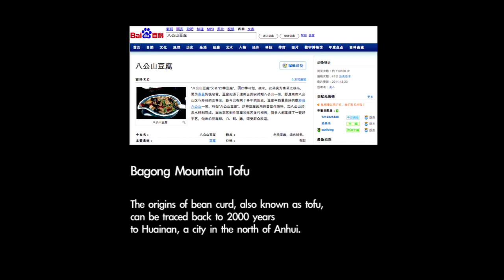Tofu origin Bagong Mountain Tofu - YMK visits Bagongsan China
Young Man Kang visits Bagong Mountain, China 2003
YMK Films LLC.
Huainan Bagong Mountain is the birthplace of tofu. Because the Mt spring clarify sweet, endless year-round, especially the farmers around the birthplace of generations of tofu superb, unique to the Mt tofu, long time to flourish. Difference: First taste of fine cotton slip, doubly rich in nutrients; the second is fine if the creamy, white jade, fresh and tender; third is asked to shake hands and leave collapse, throw in the soup for a long time to cook but not broken Shen . Hidden in the light of its delicious flavor, and taste palatability of fresh fluid, can be prime meat, has historically been as a tribute. Today, with the Mt tofu "bean feast" has become a unique style of the Huaihe River areas finest banquet.

웹드라마 단편영화 장편영화 웹시리즈 애니메이션 다큐멘터리 제작/ 배급, 국제 웹시리즈 영화제 출품/ 수상, SNS 광고영상 제작 등 종합 프로덕션 입니다.